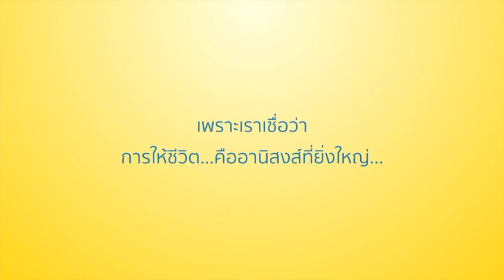ให้ชีวิต...จิตเป็นสุข...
มาร่วมเป็นส่วนหนึ่งในการไถ่ชีวิตโค อานิสงส์ ที่ยิ่งใหญ่ของการให้ชีวิต
เทศกาลเจปีนี้ ดื่มแลคตาซอยสูตรเจ 3 รสชาติ (ไฮแคลเซียม/งาดำ/กรีนที)  ตลอดเทศกาลกินเจ  คุณจะเป็นผู้หนึ่งที่มีส่วนร่วมในการให้ชีวิตโค-กระบือ  เพื่อส่งมอบเป็นทานให้แก่เกษตรกรผู้ยากไร้ ใช้ทำเกษตรกรรม
กับ มูลนิธิไถ่ชีวิตโค-กระบือเพื่อการกุศล

ดูรายละเอียดเพิ่มเติมของการร่วมให้ชีวิต ที่